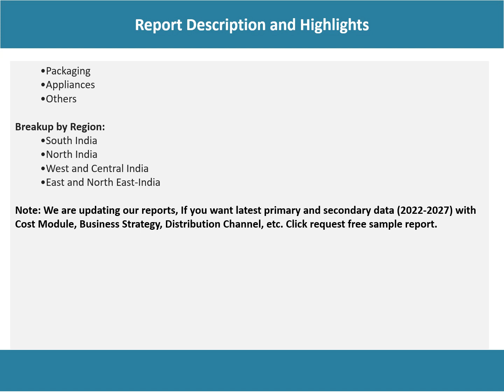India Foam Market Research Report 2022-2027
The India foam market is primarily driven by the rising demand for furniture owing to the increasing population and inflating disposable income of the working class.